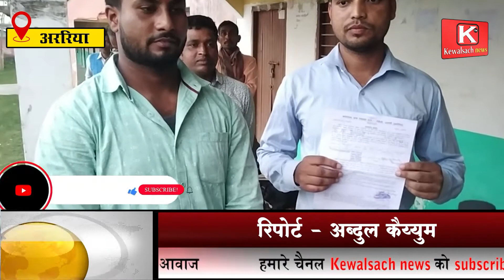अररिया : पलासी प्रखंड में पंचायत शिक्षक नियोजन पत्र वितरण को लेकर शिविर का आयोजन किया गया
Araria: Camp was organized in Palasi block regarding distribution of Panchayat teacher planning letter,अररिया : पलासी प्रखंड में पंचायत शिक्षक नियोजन पत्र वितरण को लेकर शिविर का आयोजन किया गया ,

About Channel
हम वहां से डिजिटल दुनिया Youtube में प्रवेश कर रहे हैं जिसने पुरे विश्व को शून्य दिया, लोकतंत्र दिया, राजनीति एवं अर्थनीति दिया, बुद्ध, महावीर और गुरु गोविन्द सिंह दिया और तो और आजादी का मुख्य केन्द्र बिंदु भी बना| धर्म-अध्यातम, साहित्य एवं योग और बलिदान सहित मोक्ष की धरती उत्कृष्ट शासक सम्राट अशोक दिया | विश्व के सबसे बड़े लोकतंत्र की जननी बिहार से डिजिटल क्रांति की दुनिया में Kewalsach news तीव्रता के साथ शिखर की ओर बढ़ने वाला विश्वनीयता, कर्तव्यनिष्ठा, निर्भीकता हमारी पहचान रखने वाला भूत,वर्तमान और भविष्य का भरोसेमंद Digital Junction है | केवलसच लिखना , बोलना,बताना एवं सिखाने का कार्य हम 20 वर्षो से करते आ रहे हैं और अब दिखाएंगे Youtube चैनल,
Kewalsach News | चौपाल से सदन तक, थाना से डीजीपी तक , मुखिया से मुख्यमंत्री तो सांसद से PM तक | खेत-खलियान,किसान, जवान,कल,कारखाना,रेल-जेल-खेल के साथ फिल्म और भी बहुत कुछ | अपराध और पुलिस के आँख मिचौली एवं गिरगिट की तरह रंग बदलती राजनीती की निति भी| मंदिर एवं पर्यटक के साथ हर बेजुवान की बनेंगे आवाज क्योंकि  आप जुड़े हैं Kewalsach News के साथ..